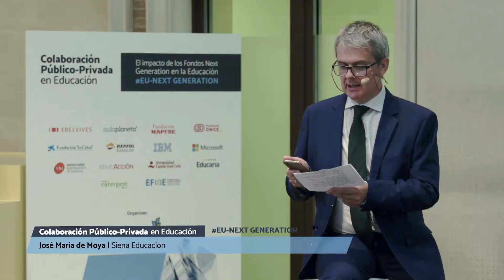El Plan de Digitalización del Sistema Educativo | EduPúblicoPrivada | Fondos Next Generation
Tercera mesa de la Jornada de Colaboración Público-Privada en Educación, con el objetivo Fondos Next Generation, lleva el título de El Plan de Digitalización del Sistema Educativo.

Intervienen Julio Albalad, Director del INTEF -Instituto Nacional de Tecnologías Educativas y de Formación del Profesorado, Mercedes García, Directora General de Innovación e Inspección Educativa del Gobierno de Cantabria, Luis Domingo González, Director General de Innovación y Formación del Profesorado de la Junta de Castilla y León, María Espinet, Responsable del Departamento de Educación de la Fundación “la Caixa”, Isabel Martínez, Directora de Universidades y Promoción del Talento de Fundación ONCE, y Mercedes Chacón, Adjunta Dirección General de Innovación, Digitalización y Currículum. Departamento de Educación, Generalitat de Cataluña. Modera el Director General de Siena Educación, José María de Moya.